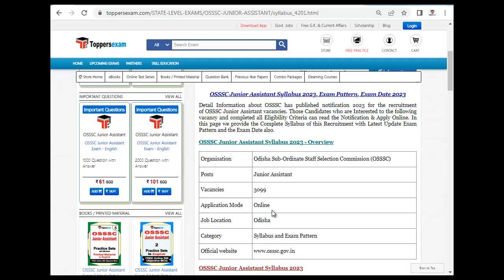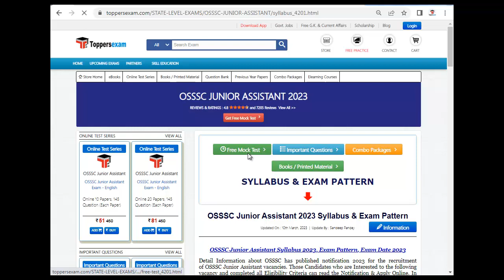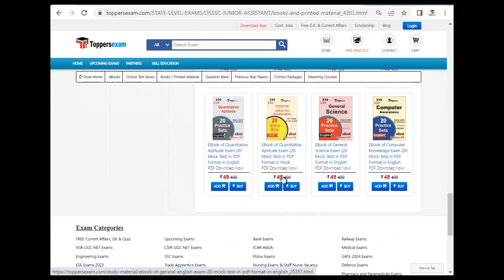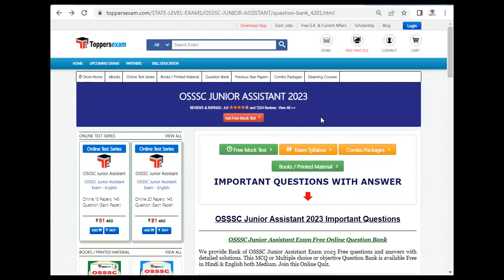OSSSC JUNIOR ASSISTANT 2023, Syllabus, Question Paper, Mock Test, Exam Pattern 2023, Preparation